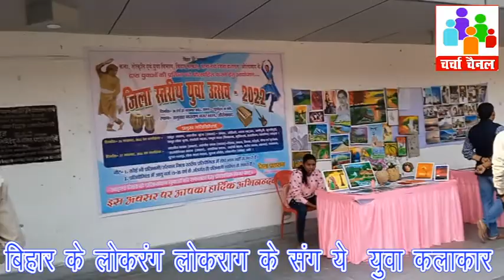औरंगाबाद में जिला स्तरीय "युवा उत्सव" की धूम